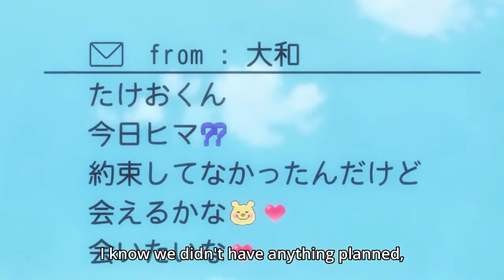俺物語!! - Mariya gives Takeo a scarf as a thank you gift, causing Rinko to worry // My Love Story!!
彼の筋肉質な体格と背の高い身長で、剛田猛男はあなたの平均的な高校新入生ではありません。 しかし、彼の威圧的な外見の後ろには金の心が隠されており、彼は勇気と騎士道のために少年たちから英雄と見なされています。 残念ながら、これらの特徴は彼の愛の生活にはあまり役立ちません。 彼の外見は異性を怖がらせるのに十分ではないかのように、武雄のクールでハンサムな親友であり、絶え間ない仲間の砂川誠は、武雄がこれまでに好きだったすべての女の子を含む女子学生の心を簡単に盗みます。

可愛くて天使のような大和凛子が痴漢されるのを勇気を持って救うと、すぐに恋に落ちるが、砂川に興味があるのではないかと疑う。 ヤマトへの愛情が芽生え続ける武雄は、自分のラブストーリーに憧れながらも、勝手にキューピッドを演じることを決意する。